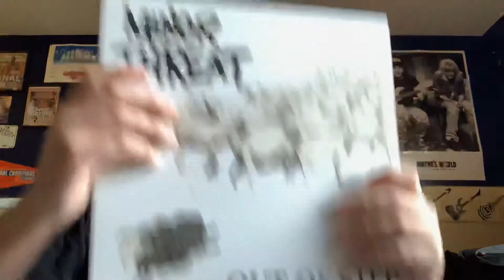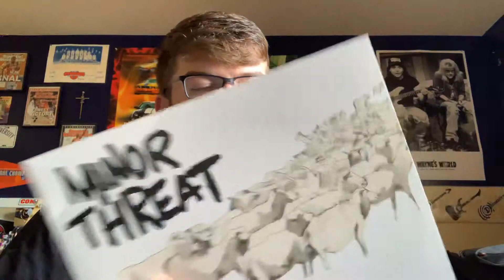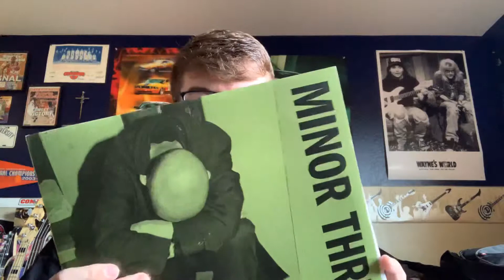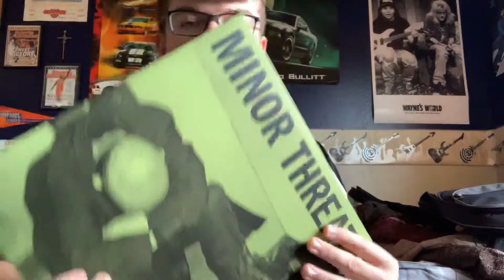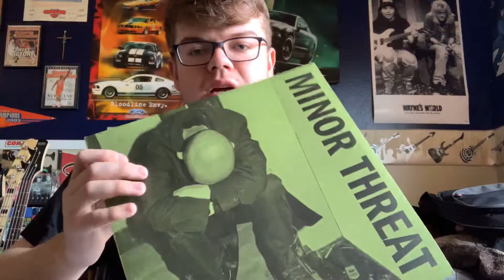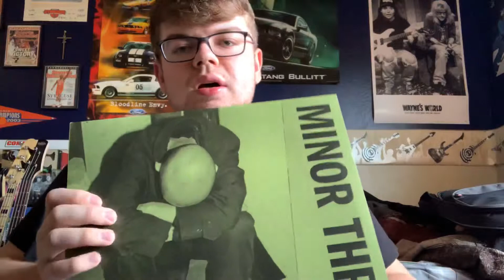Talkin about badass bands (Minor threat)